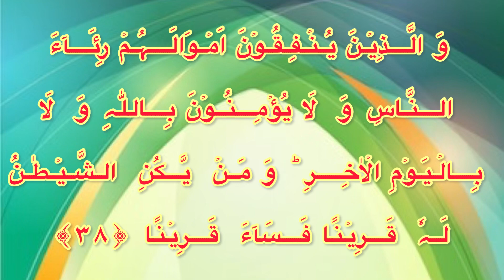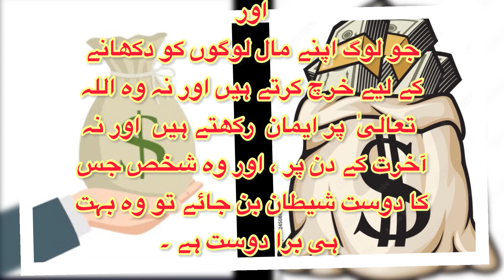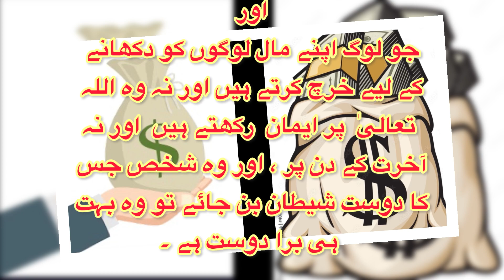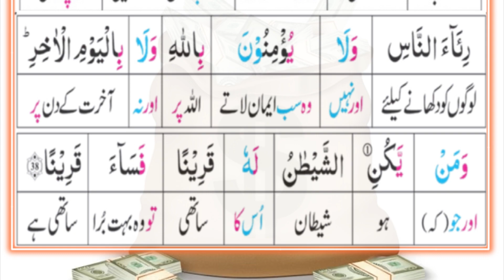Quran Translation In Urdu |Surah An Nisa Ayat 38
Translation and details of Quran explained with the concept and object and authentic ahadith related to Quran verses.